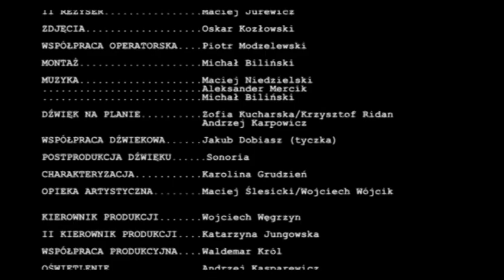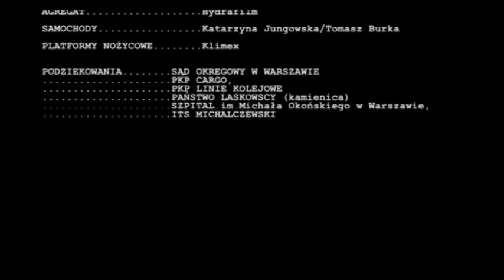ZŁY (2008) | EVIL ONE | PART 3 | PL | EN Subtitles | reż. Michał Biliński | Tomasz Solich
Reżyseria: Michał Biliński
Film Michała Bilińskiego opowiada autobiograficzną historię pobicia reżysera przez skinów.